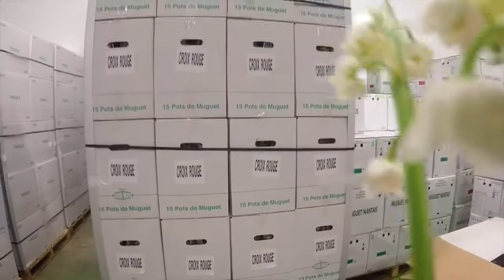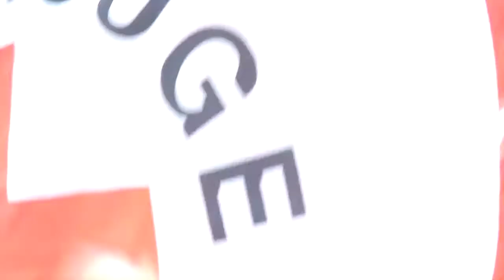Connaissez-vous l'histoire de Bin-bin le brin de muguet ?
Bin-bin le brin de muguet, a grandi en Loire-Atlantique. A l'aube du premier mai, lui et ses petits camarades se rendent à Paris, pour être vendus aux passants par les bénévoles de la Croix-Rouge Française, et ainsi financer leurs actions.